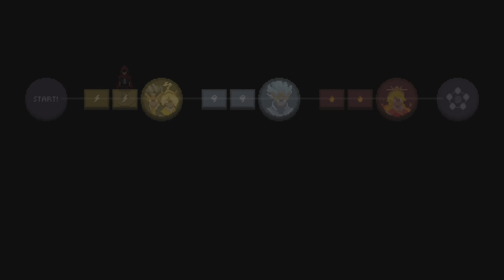Wizard of Legend, This is how I beat Master Sura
Pretty happy with this run, finally beat Sura for the first time.
Obviously using the Yellow clothes for crits with the heal on crit as starters, but this time I'm trying that spinny Cardice Prime, and it works a treat with the fire dash.
Spoilt for choice at the end, not saying it's a perfect build, but even my drunken boxer style of gameplay managed to win.
Not sure if those boxing gloves stack with the cursed item, I was hoping it was like the second half to fix the curse, maybe someone out there knows, leave a comment and let me know.
Thanks

00:00 Preview
11:48 Boss 1 Electro Twins
23:30 Boss 2 Windy fella
36:35 Boss 3 Firey Wench
41:40 Master Sura
43:30 Winners pat on the back